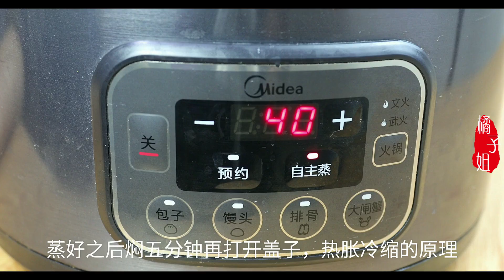吃了30年的面粉，终于找到最好吃的做法，比面包简单，比馒头好吃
吃了30年的面粉，终于找到最好吃的做法，比面包简单，比馒头好吃 "我们的视频着重展示美食制作过程，所有食材的来源都符合合法和道德标准。"